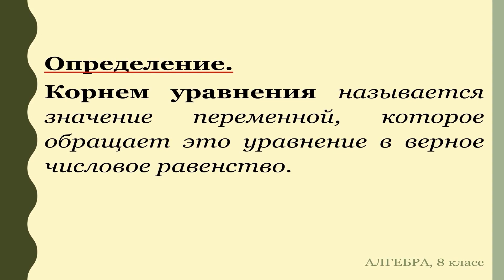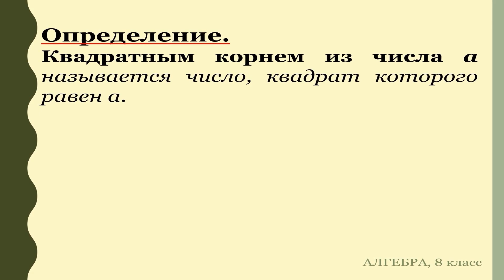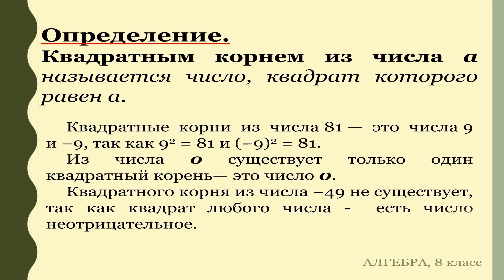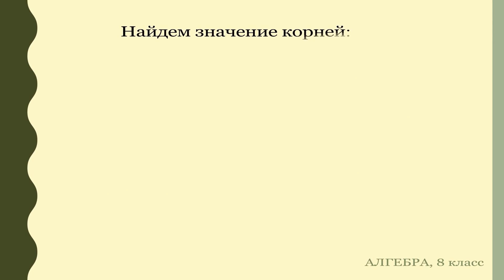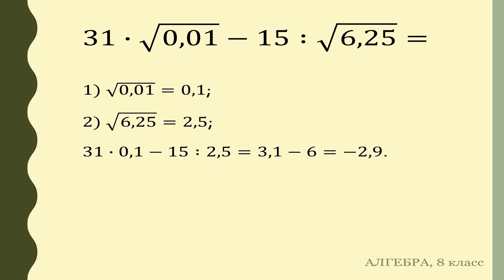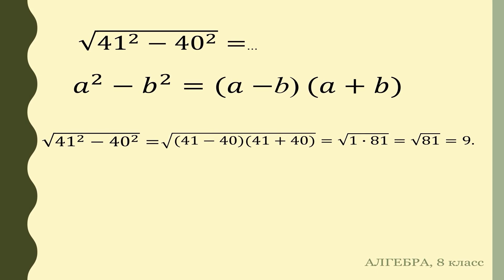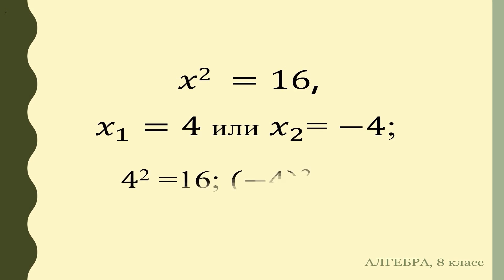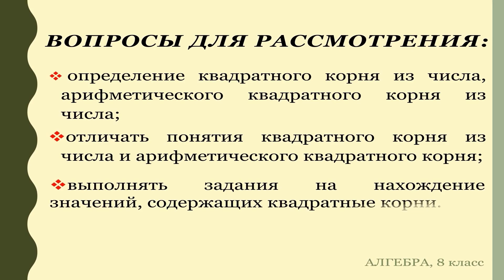Тема 1. Квадратный корень из числа. Арифметический квадратный корень